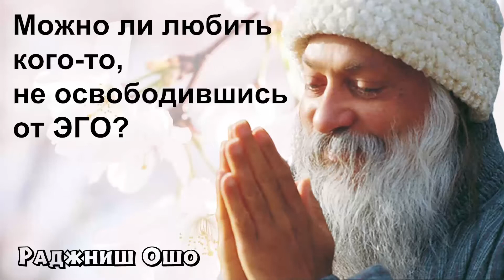Ошо - Можно ли любить кого-то, не освободившись от ЭГО?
Вы можете слушать аудиокниги Ошо - Можно ли любить кого-то, не освободившись от ЭГО?